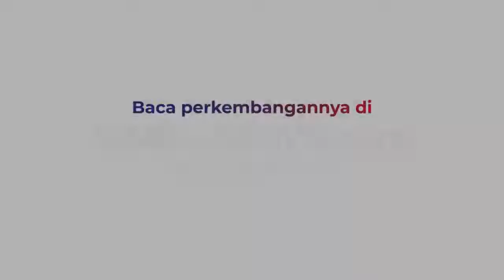Lansia Tewas Terseret Air Bah Usai Pamit Mencari Rumput di Bogor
Pria paruh baya ditemukan tewas seytelah terseret air bah saat menyeberang Sungai Cigede, Kabupaten Bogor, Jawa Barat.Korban ditemukan 1 km dari lokasi awal dalam kondisi tersangkut batu sungai.